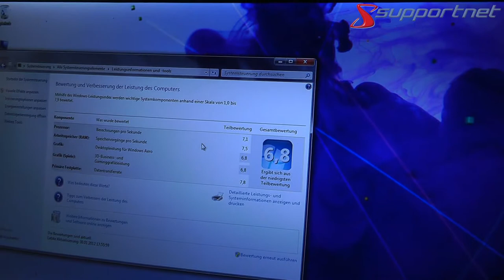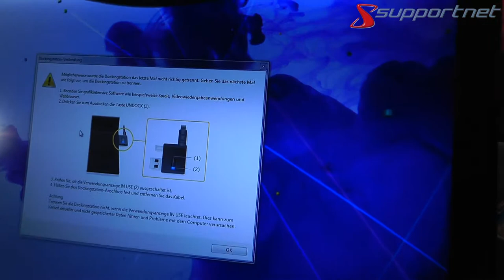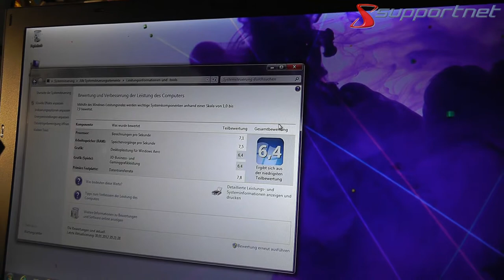Hands-On Kurz-Test Sony Vaio VPCZ 21 V9E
Supportnet - Hands on zum Sony Vaio VPC Z-21 V9E. Das Subnotebook mit externer Grafikkarte mit Benchmark